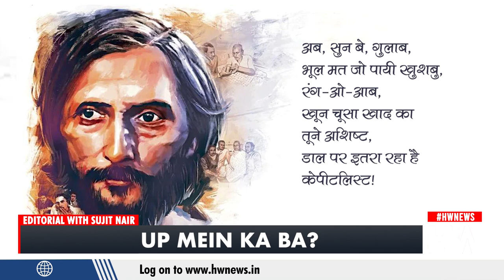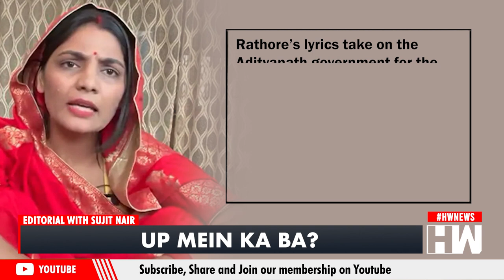Editorial with Sujit Nair: UP Mein Ka Ba?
Uttar Pradesh Police has sent a notice to Bhojpuri folk singer Neha Singh Rathore, known for her video 'UP Me Ka Ba', over her latest song which created 'disharmony and tension'. In the 1.09-minute video shared by Rathore on Twitter on February 16, she criticised the Yogi Adityanath government and mentioned the chief minister's name while referring to the Kanpur Dehat incident in which two women immolated themselves during an anti-encroachment drive. In this episode of the Editorial our Managing Editor Mr Sujit Nair shares his take on the matter.